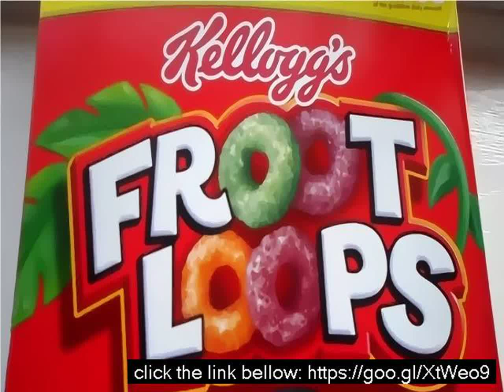How many carbs are in fruit loops